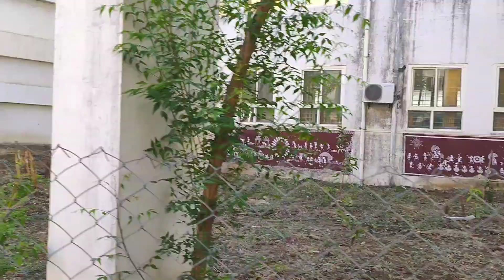Most Beautiful & Healthy place of sagar(BMC Campus) in the mornningसागर की सबसे सुन्दर एवं शान्त जगह